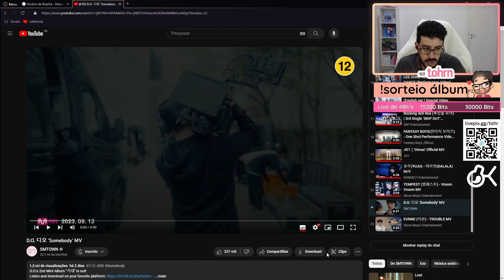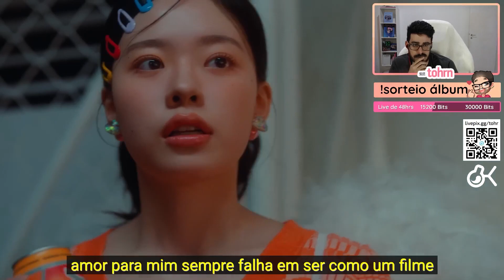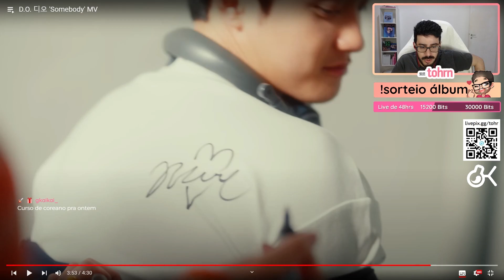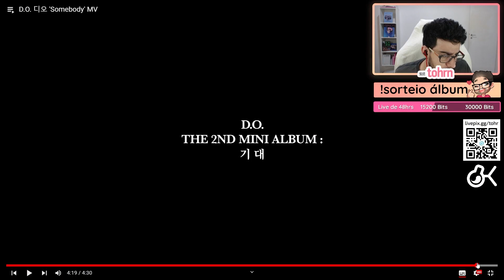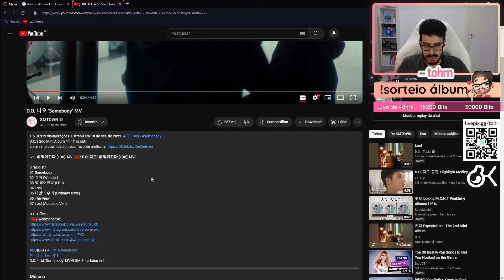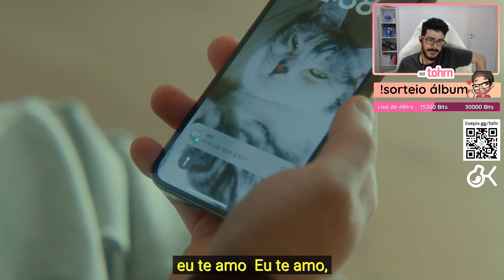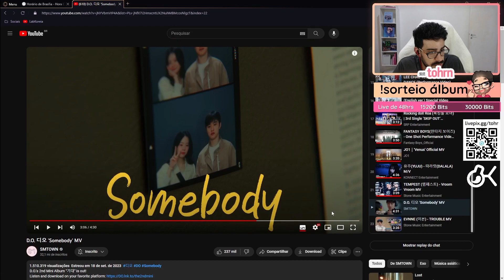TOHR REAGINDO: D.O. (EXO) 'SOMEBODY' | Cortes do Tohr